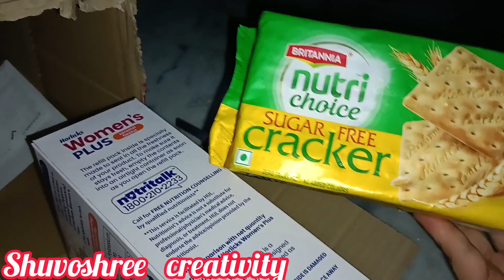সারাদিন আমি কি কি করি??আজকের দিনটা খুবসাধারণ কাটলো আর সন্ধ্যা বেলায় পাপড় ভাজা সাথে জমিয়ে আড্ডা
সারাদিন কি কি করি আমি🙋🙋??